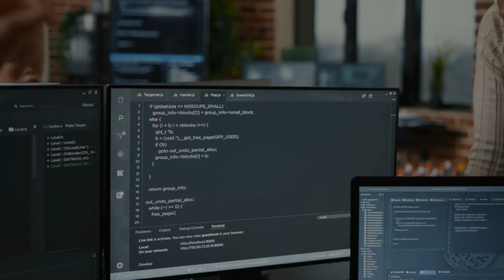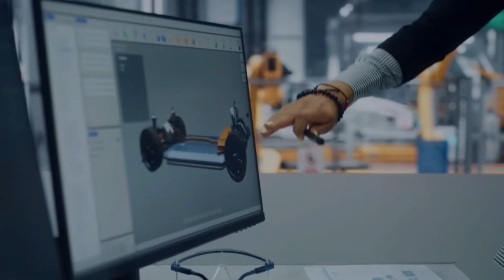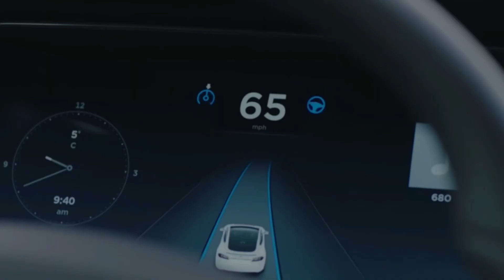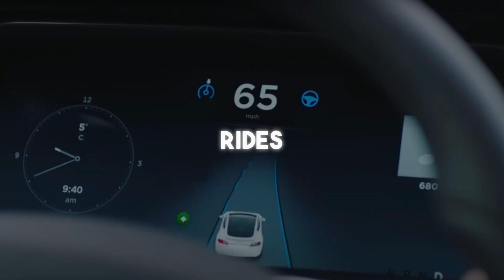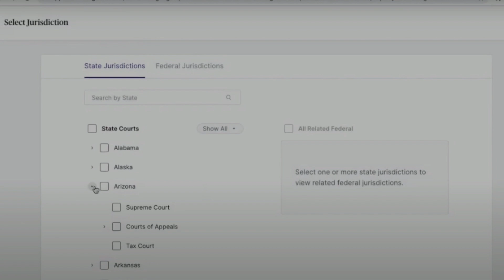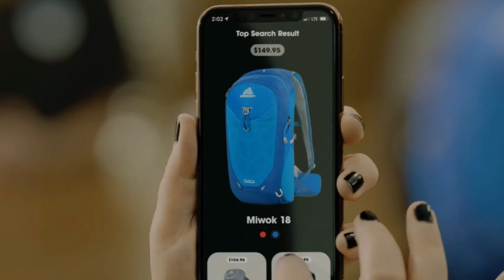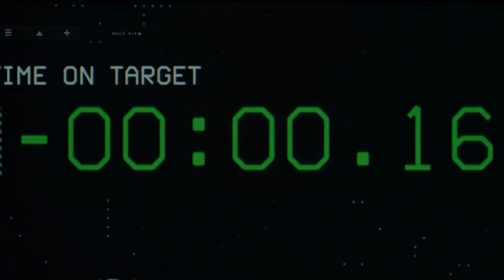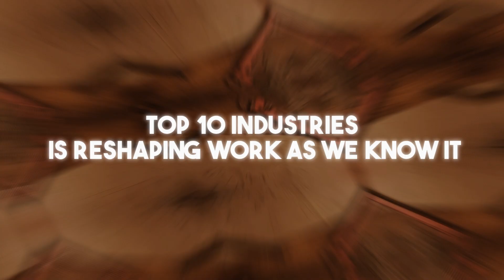10 Industries Being Transformed by Artificial Intelligence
AI is no longer a distant concept — it's here, and it's changing the world as we know it. In this video, we explore 10 major industries that are being revolutionized by artificial intelligence right now. From healthcare to finance, transportation to entertainment, AI is driving innovation and reshaping how businesses operate across the globe.

Whether you're a tech enthusiast, business leader, or just curious about the future, this video breaks down how AI is disrupting entire sectors — and what it means for you.

🔍 What You’ll Learn:

How AI is saving lives in healthcare
Why automation is transforming manufacturing
The future of AI in education, retail, and agriculture
Real-world AI applications in finance and cybersecurity
What jobs are changing — and which ones are at risk

🌍 The AI revolution isn’t coming. It’s already here.

✅ Don’t forget to:
💬 Comment: Which industry do you think AI will disrupt the most?